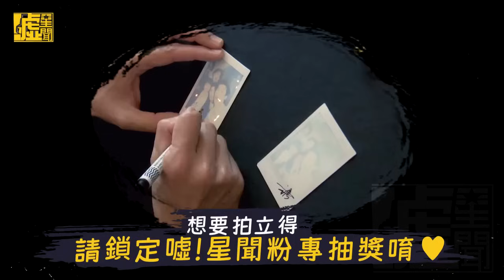噓星聞之高難度猜歌賽／許光漢熱唱五月天回憶青春 被小10歲陳姸霏激到罷錄